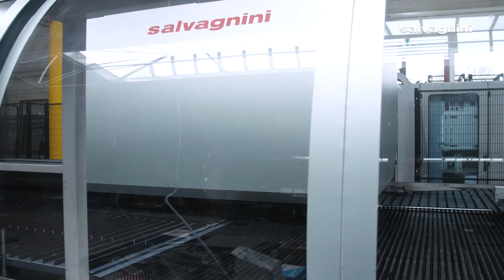Panhuber meets Salvagnini: a wide range of technologies for the subcontracting industry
As a highly specialized sheet metal processor, Panhuber GmbH has entrusted its laser cutting, punching and bending to Salvagnini machines for 20 years. Currently, a total of two L3 fiber lasers as well as three S4+P4 lines from Salvagnini are working reliably in the production facilities of Panhuber.